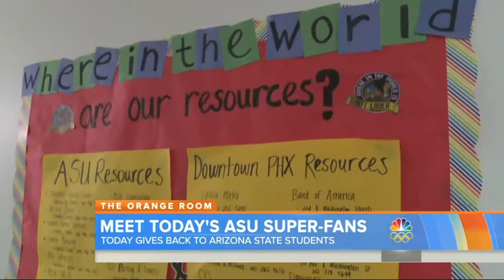Doug Meehan Today Show live shot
The students of Arizona State are not shy about their love for the TODAY Show.